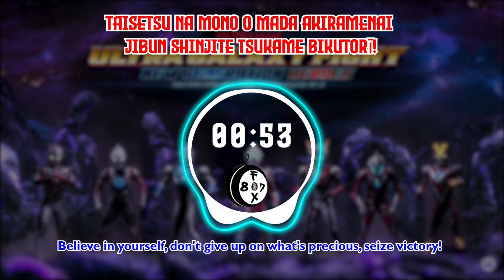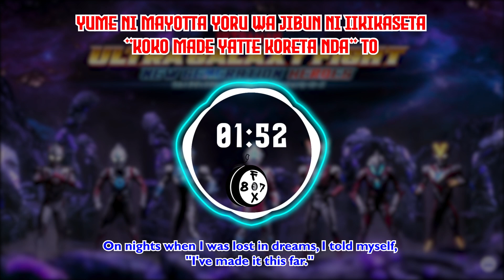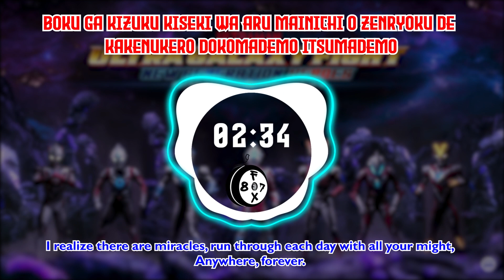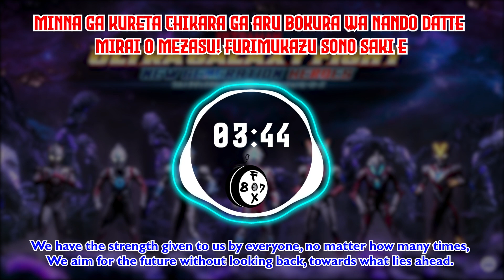Over the Horizon - Ultra Galaxy Fight Song Lyric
Artist: Voyager